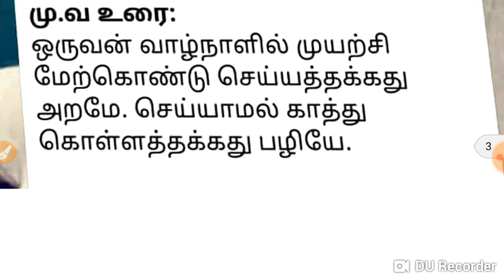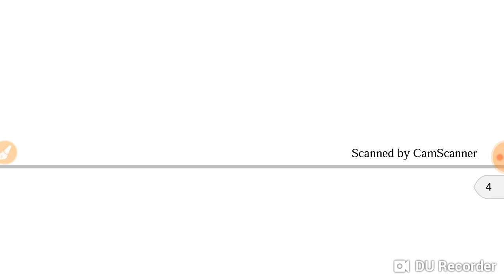TNPSC நடப்பு நிகழ்வுகள்....